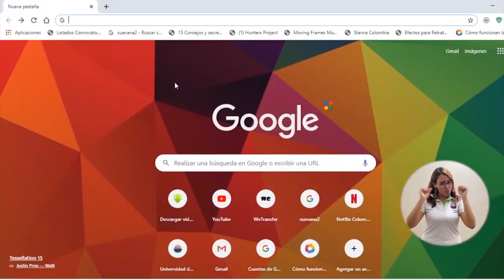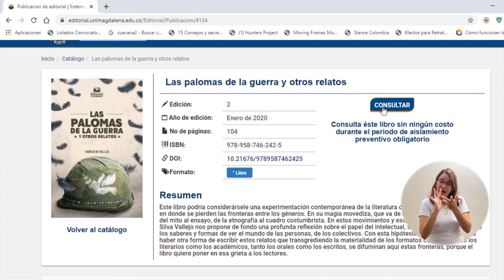BA081_E BOOKS GRATUITOS, LA MEJOR PROPUESTA PARA EL PERIODO DE AISLAMIENTO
La Universidad del Magdalena tiene más de 60 libros electrónicos disponibles en la plataforma web de la Editorial Unimagdalena, para todas aquellas personas en el mundo que quieran sumergirse en el universo de la lectura en este tiempo de emergencia sanitaria.